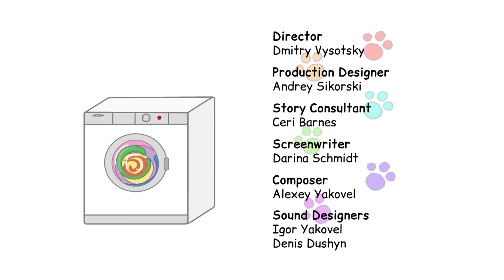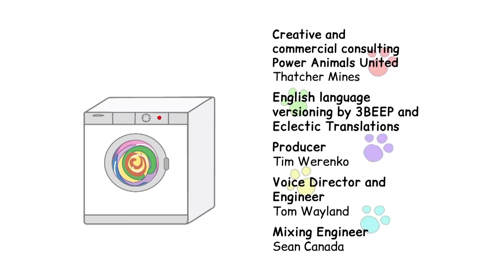Kid-E-Cats | New compilation | Cartoons for Kids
Dear friends! Today, specially for you, we’ve prepared a new KID-E-CATS episodes compilation, which is already available on YouTube! 💫

In 10 fascinating episodes, kittens will go on a picnic, participate in a dance competition and build real snow sculptures! 🙀 Hurry, turn it on!